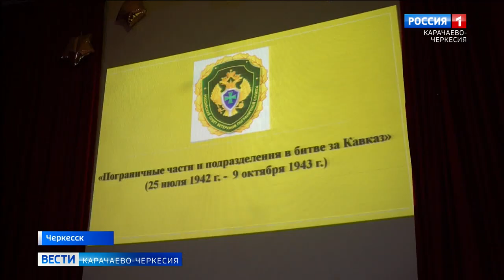В Черкесске состоялась конференция "Пограничные части и подразделения в Битве за Кавказ"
Битва за Кавказ - одно из самых продолжительных и кровопролитных сражений Великой Отечественной войны. К восьмидесятилетию Победы на базе СКГА была проведена первая городская научно-практическая конференция "Пограничные части и подразделения в Битве за Кавказ"